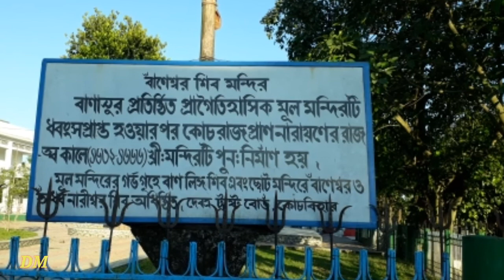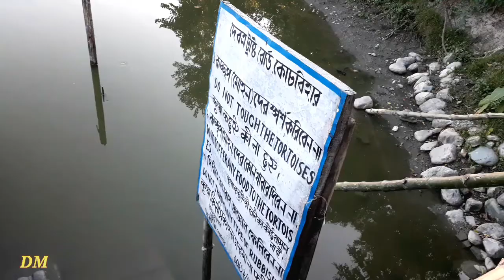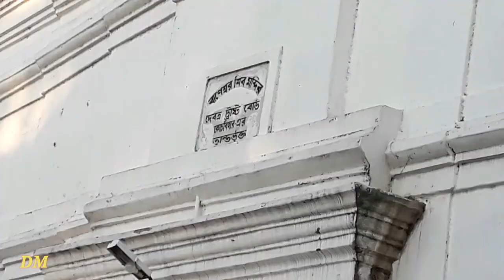Baneshwar Shiv Mandir।। বাণেশ্বর শিব মন্দির।। কোচবিহার ভ্রমণ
বাণেশ্বর শিব মন্দির, কোচবিহার।